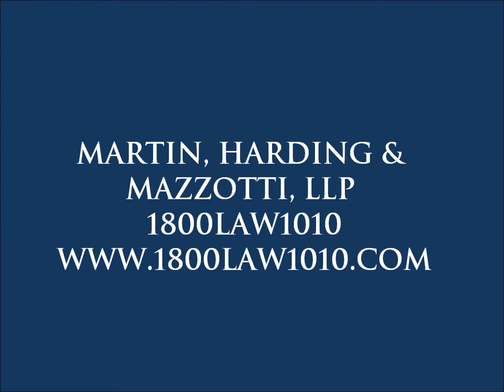Welcome to our YouTube Channel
Welcome to the Martin, Harding & Mazzotti YouTube Channel!

We cover a variety of legal topics, informational videos and much more!